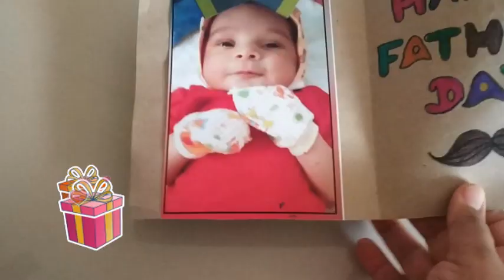DIY Father's Day Card | Easy DIY Father's Day Card using Shopping Bag | father's day gift ideas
DIY Father's Day Card using Shopping Bag | Easy DIY Father's Day Card | Homemade Father's Day Card idea | How to make fathers day card

My Baby Dhven's Products
BATHING & SKIN CARE:
Himalaya Massage oil
Himalaya Babycare Gift Basket
Sebamed Baby Wash Extra Soft  :
Sebamed Baby Lotion :
Sebamed Baby Protective Facial Cream
Himalaya Baby Cream
Mee Mee Baby Gentle Wet Wipes :
Himalaya Gentle Baby Wipes
Johnson's baby Hair Oil
Himalaya Baby Shampoo:
Himalaya Diaper Rash Cream

TOYS:
Mee Mee Musical Animal Cot Mobile (5-Toy Safari Theme) :
Smiley World Smiling Lion Soft Toy 11 Inches Multicolour
Mee Mee Baby Rattle Gift Set (5 Piece)
Mee Mee - Bath Toys
Sleeping Star Projector with Light Show and Music for New Born (SIMILAR )
Babyhug Sporty Plus 3 in1 Manual Ride On Car With Parent Push Bar - Blue

OTHERS:
Mombella Dancing Elephant Teething - Yellow :
Mee Mee Soft Nipple Baby Pacifier (Red/Blue)
Mee Mee 2 in 1 Spout and Straw Sipper Cup (Red, 210 ml)
Babyhug Hard Spout Non Spill Sipper Cup With Handle Dark Blue - 150 ml
Superbottoms Plus UNO Reusable Cloth Diaper
Pampers New Diapers Pants
MamyPoko Pants Extra Absorb Diaper
Babyhug Cosy Cosmo Stroller With Reversible Handle & Back Pocket - Navy Blue